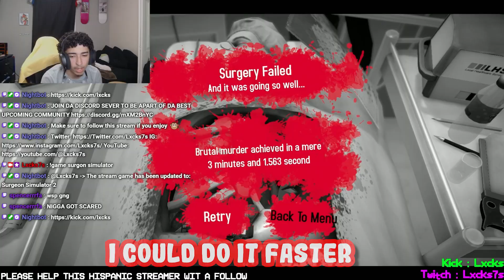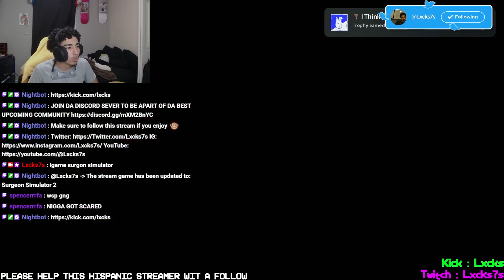I attempted to save a life..